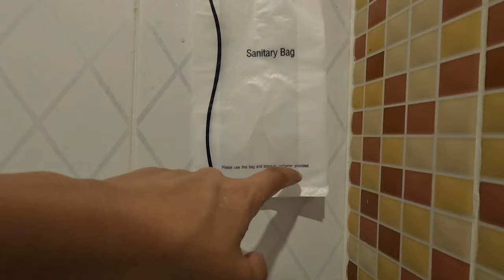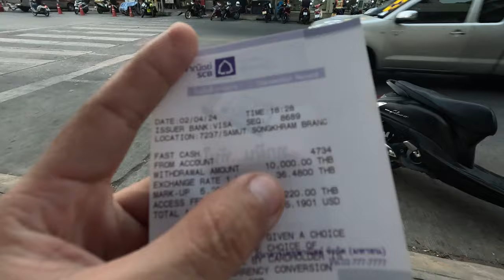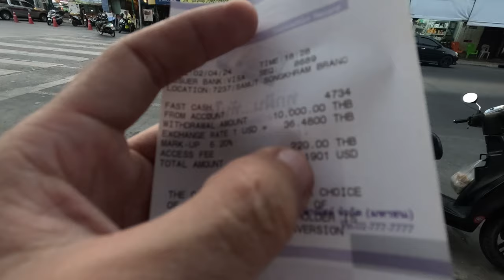3 Loj Leeb the World Ep 43 : Samut Sakhon - Samut Songkrame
Tuaj tau ob peb hnub no ces lawv aws, tshav ntuj kuj tiag2 li, ua rau peb mus tsis taus kiag li.